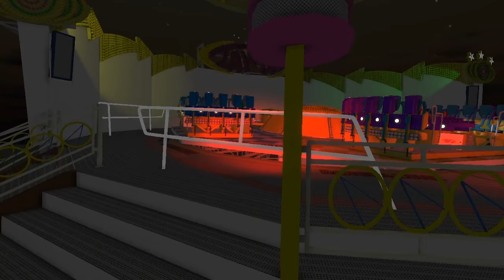KS.NG Take Off - Ruppert Preview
Finally here it is. The first project of the next generation project of KermisSimulaties.NG, we have been real busy to get this far so it's time to show you guys the first preview. At first I would like to give my collegues of the team Fairground Rides a big special thanks for their support in helping us create an ultimate playlist feature wich from now on will support an endless number of tracks and to make it even better the names of the tracks are no longer needed to be changed. But to make you guys aware of some limits of this new engine we must warn you that mp3 tracks are no longer supported. From now on all tracks must be in OGG format. But we will include a online website as refference where you can convert it without the use of any program at all. Since we did put up soo much work last year we ask you guys to remain patient until I am back at full quality with my features in the games. Options like lite 2d chaselights will still be implemented in every sim we make. We also will create a whole new layout for the menu so that everything will be even easier to discover. We will also plan some other rides as a starters pack for the Next Generation. We will show these soon when they are worthy to be revealed for the public.

I want to give a great special thanks to MatthewHD for creating this wonderfull intro to include in my videos. I altered the end with our new logo but everything else still remains the same.

and register to my forum.
You ll also find lots of other free simulations made by myself and my partners and other teams as well